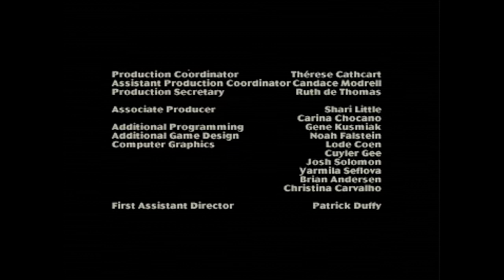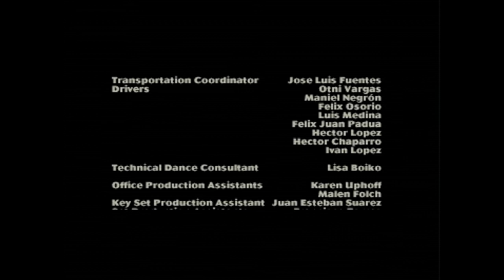Corpse Killer - 32X Mega CD - Intro and Gameplay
I'm usually a fan of FMV games and quite liked most of the DP FMV' games, but this is just horrible and a really poor game. Please note this is being played on an actual Pal Mega-CD 32X combo